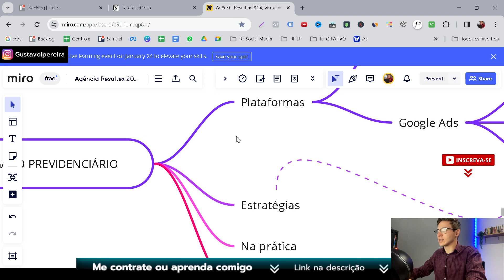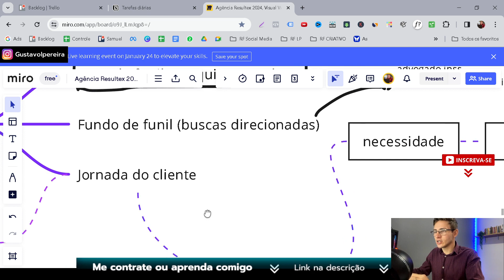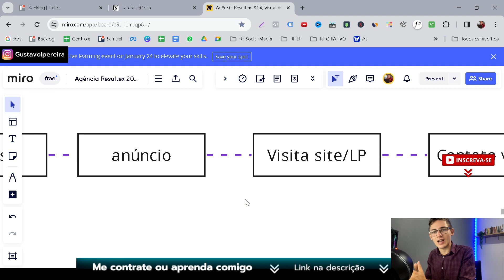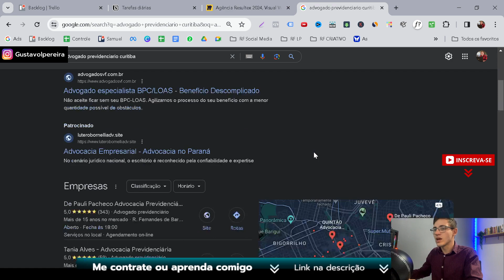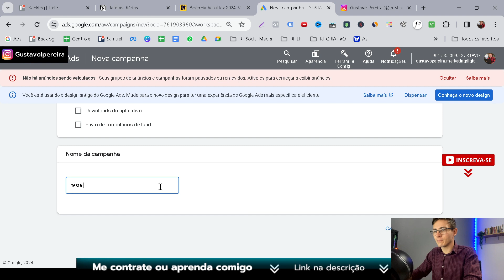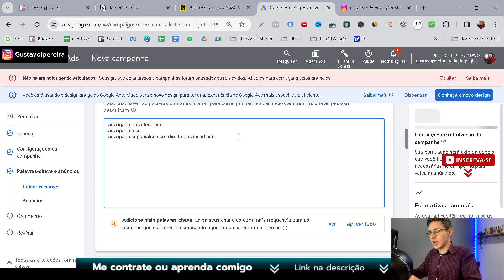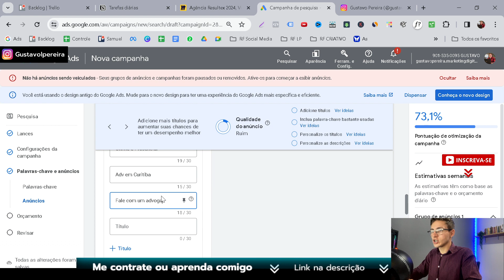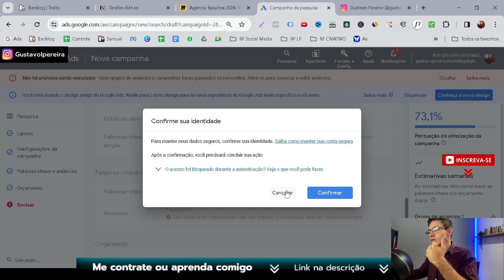Google Ads para Advogado Previdenciário 2024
perguntas que esse vídeo responde:

Google Ads para advogados
Tráfego pago para advogados
Anúncios para advogados
Facebook ads para advogados
Meta para advogados
Marketing para advogados
Marketing Jurídico
Como captar clientes no Google Ads advogados
Landing page para advogados
Agência de marketing para advogados
Google Ads para advogado previdenciário
Tráfego pago para advogado previdenciário
Anúncios para advogado previdenciário
Facebook ads para advogado previdenciário
Meta para advogado previdenciário
Marketing para advogado previdenciário
Campanha no Google para advogado
Campanha no Google para advogado previcenciário